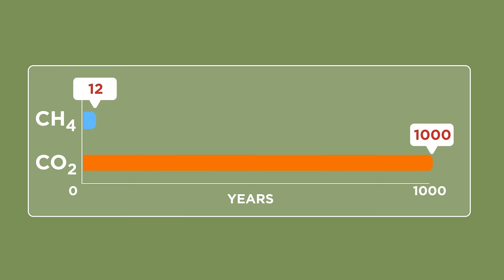How can livestock be a part of the climate solution? The natural carbon cycle explained.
We all know that cows (and other ruminants animals like sheep) emit methane, a strong greenhouse gas. But this methane is part of a natural, or biogenic, carbon cycle where the methane breaks down into CO2 and water after about 12 years. The grass then absorbs the CO2 through photosynthesis, cows eat the grass and the cycle continues.

The CO2 from burning fossil fuel on the other hand, stays in the atmosphere for potentially 1,000 years

This animation shows how the environmental impact of methane emissions from cows is fundamentally different to the carbon dioxide from fossil fuels.

In Australia methane emissions from agriculture are falling due to the innovative emissions reduction practices and technologies that are making the red meat and livestock industry part of the climate solution.